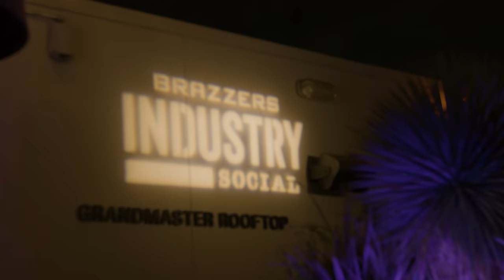Brazzers Spring Social: Red Carpet Interviews Pt.2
Here is part two of my red carpet interviews from the Brazzers Spring Social! Held on the roof at Hollywood's Grandmaster Records building, I got to interview stars such as Angela White, Kylie Rocket, Nicole Kitt, Jennifer White, and more! From complimentary drinks and food to a DJ and dance floor, no expense was spared in making this event one for the books. The biggest adult stars flocked to the scene, and I really enjoyed having a chance to interview them on the red carpet. Everyone was dressed to the nines and partied late into the night!